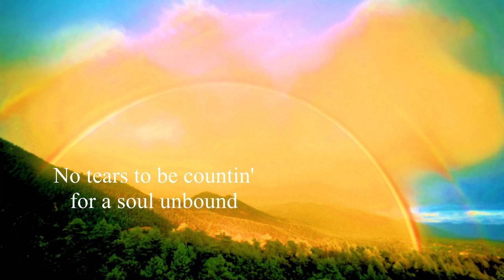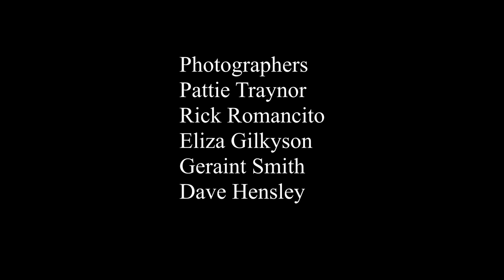Eliza Gilkyson - At The Foot Of The Mountain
Songs from the River Wind - official release - January 14, 2022.  - and get your signed right away!
"At the Foot of the Mountain," from the upcoming album, Songs from the River Wind, out January 14, 2022  "This song was written not long ago when I started to sink roots in Taos after many years living in Texas. It was intoxicating to come back and plunge myself into the western landscape and unearth my memories, a joyful full circle homecoming for me. I sent the lyrics to my friend John Gorka and he sent me back the music that same day."  - Eliza

Eliza Gilkyson - acoustic guitar, lead vocal
Don Richmond - acoustic guitar, mandolin, dobro, string bass, drums,
                             electric guitar, violins, vocals
Michael Hearne - vocals

Lyrics by Eliza Gilkyson, © GilkySongs/Bluewater/BMI 2021